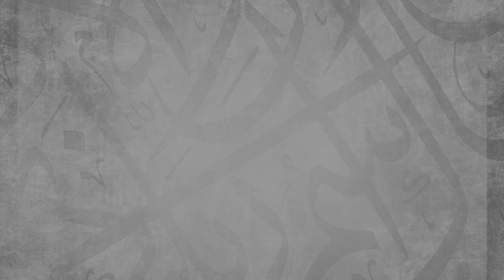The Prophet ﷺ vs You, Your Family, Your Friends, Your Desires & More || AMAU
BarakAllahu feekum.